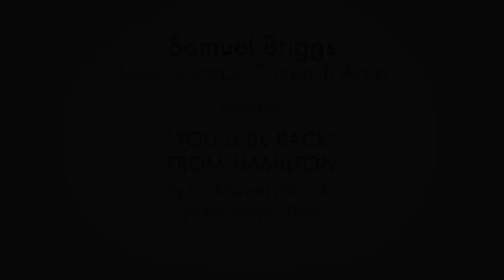Sam Briggs sings "You'll Be Back" from Hamilton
Today's Staying Alive video features Filstrup Outreach Artist and tenor Sam Briggs singing "You'll Be Back" from the Broadway musical Hamilton. He is accompanied by Lyndon Meyer on the piano.

This song serves as a "breakup letter" from King George III to the American colonists. In this Britpop-inspired ballad, King George insists that the rebelling colonists "will be back" under his rule once their revolution is squashed.

Last season, Sam Briggs presented educational outreach performances throughout Oklahoma as a part of Tulsa Opera's Opera on Tour! program. This May, he would have played the role of Hooker in Tobias Picker's Emmeline.